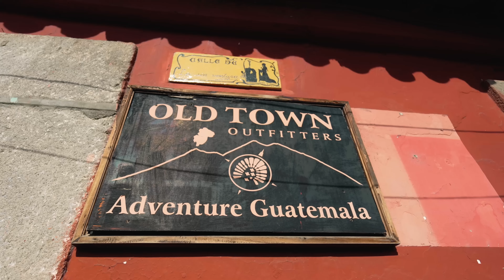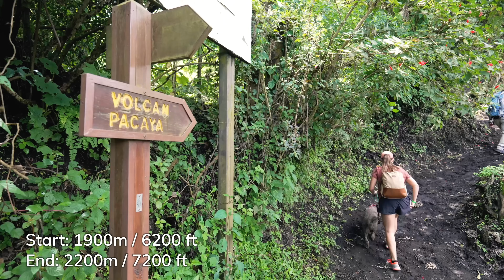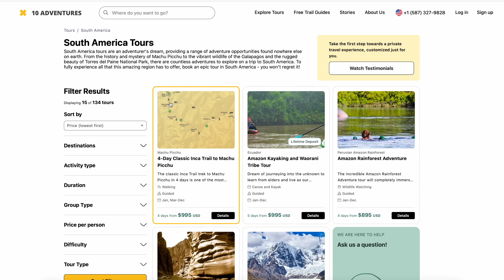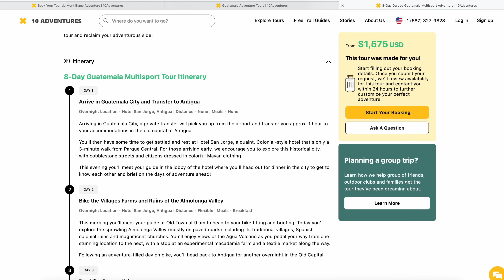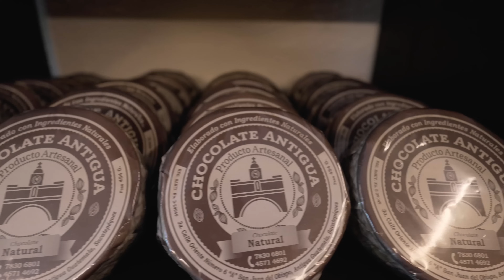Guatemala Keeps Surprising Us - Hiking Pacaya Volcano and Cycling Antigua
To book your own tour through Guatemala (or anywhere in the world!) check out 10 Adventures

Guatemala keeps on giving, and we haven't even left the area surrounding Antigua! This video captures some of the best day trips from the city of Antigua, starting with the most popular day hike to Volcán de Pacaya and ending with a thrilling cycle ride through the towns surrounding Antigua, Guatemala.

Just an hour and a half from downtown Antigua is the most popular day trip that tourists go on in Antigua. The hike to Pacaya Volcano is not hard, and offers great views on a clear day (which we had for roughly 3 minutes). With our guides Joel and Omar, we climbed to the main viewpoint in less than an hour! Evie did amazing and loved meeting other volcano dogs on the way up. While Joel got our lunch prepared, Omar took us to the most incredible place - the petrified lava field on Pacaya Volcano. We have never seen anything like this before. There was steam coming up from the ground and the fog settled into the cater to give the lava field this eerie feel that perfectly matched the environment.

Using the grounds natural heat (this is a volcano after all),Omar handed out marshmallows androasted them right in the ground!We had read that most tours did this, and we thought it might be gimmicky, but it was honestly so cool to see the earth cook our marshmallows. After soaking in the landscape that looked like Mars, we had an incredible lunch with absolutely no view (but there definitely could have been one!), before heading back down the volcano.

Hiking Pacaya Volcano is an excellent day trip from Antigua for anyone, but we were especially grateful to see this be an option for families traveling with kids, or travelers who have some mobility restrictions. Or just tourists who don't want to hike Acatenango, which is a very hard hike (but is amazing if you're able to do it).

Next, we got on some pedal bikes for the first time in years, and rode our bikes through Antigua with our guide Christa. After exploring some of Antigua by bike, we left the city behind and headed into more rural areas. We made a very well timed stop at a chocolate shop to learn about chocolate in Guatemala (and to rest, let's be honest), before hopping back on the bikes to weave our way through small streets watching local Guatemalan life happen in front of our handlebars. We ended up at a Macadamia farm before biking back to Antigua in the pouring rain (which was SO much fun!!).

There is so much to do in Guatemala as a tourist, and these two day trips from Antigua he been among our favourites so far. We love being active in our travels, and these two activities allowed us to do this while better understanding Guaetmala's history, culture, and people.

== Chapters ==
0:00 Bit of a rough start this morning
4:05 Let's hike Pacaya Volcano!
9:20 This is eerie
16:03 Let's do something we never do!
20:00 Cycling through the Antigua Valley